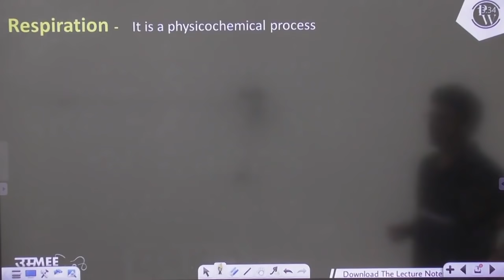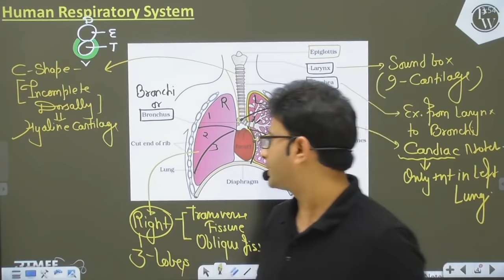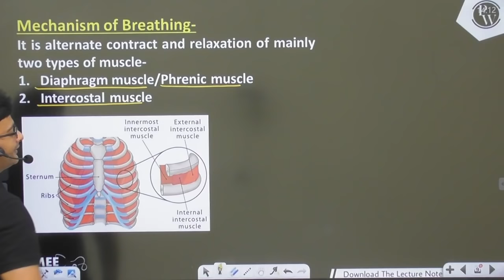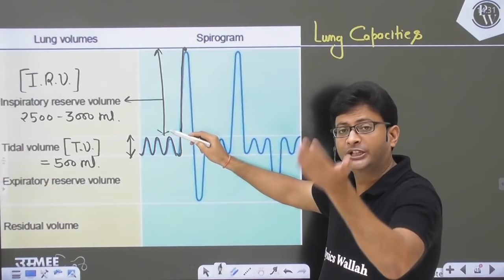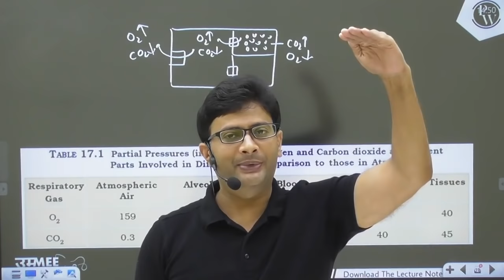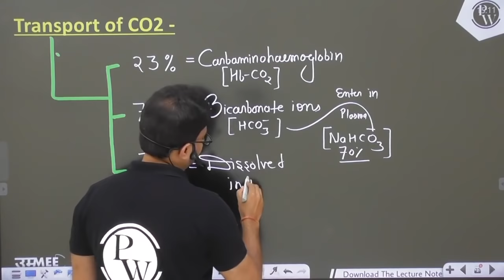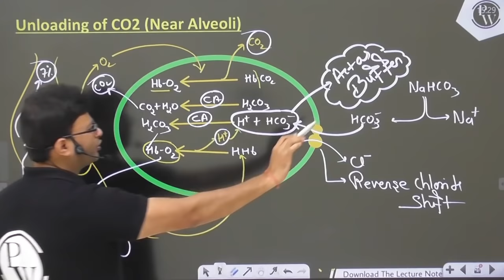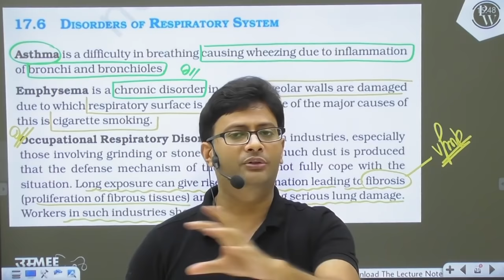BREATHING AND EXCHANGE OF GASES in One Shot | NEET Zoology Crash Course | Day 4 | UMEED